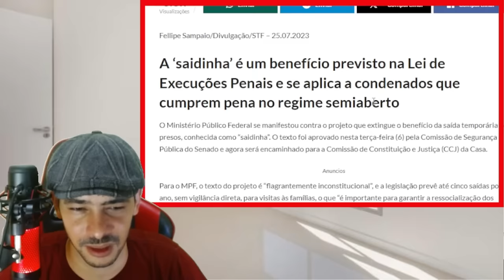BOMBA! EXPLODIU NESSA MANHA EM BRASILIA NINGUEM ESPERAVA ESSA ATITUDE!